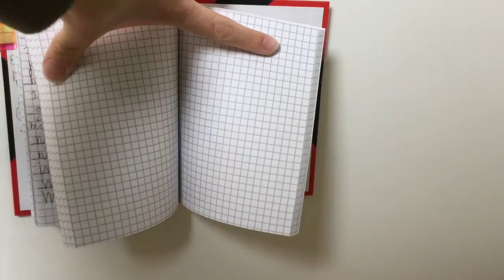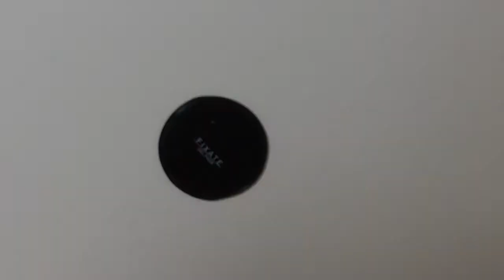Der Superkleber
Heute zeige ich euch einen praktischen Superkleber.